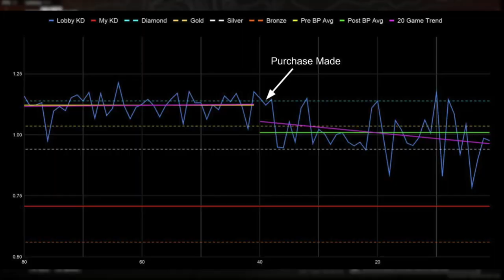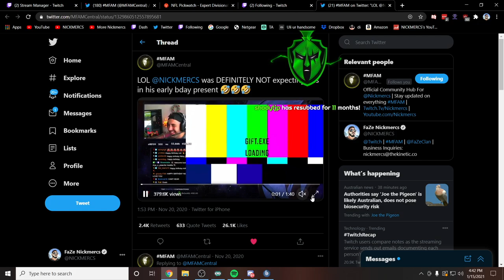Warzone Was Keeping This A Secret.. 🤯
🔥Social Medias 🔥

Use Code "MFAM" in the Call of Duty Store!

💰 Use Code "TWITCHTV"  When you create

🏈 Check out Nick’s Picks on the Barstool Sportsbook app Sunday morning before the games. Gambling Problem? Call 1-800-GAMBLER for Help.